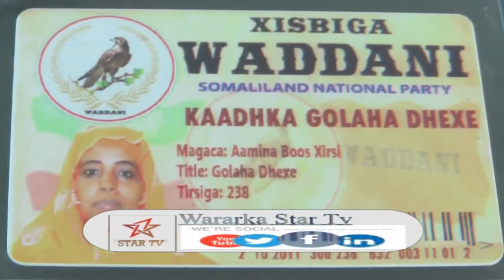DAAWO AMINA BOOS OO KU DHAWAAQDAY INAY KU BIIRTAY GARABKA TOOSINTA WADDANI